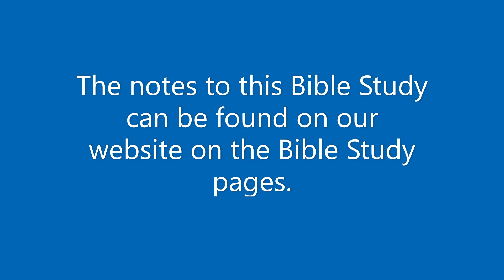James Bible Study Session 3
Rev. George Fleming continues the Bible Study of faith in action according to St. James. Session 3 looks at prejudice. The notes to go with this study may be found on St. Luke's Website on the Bible Studies page.